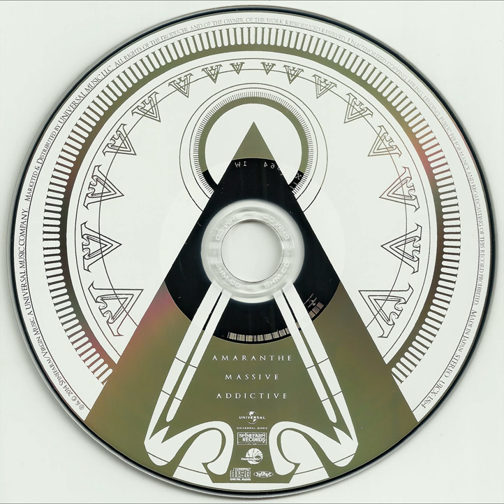AM 2312 2304